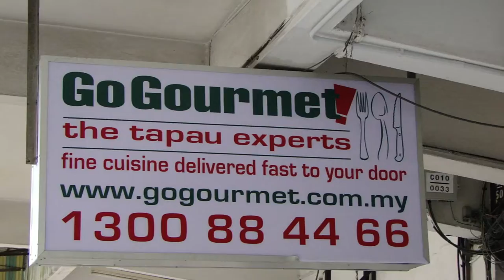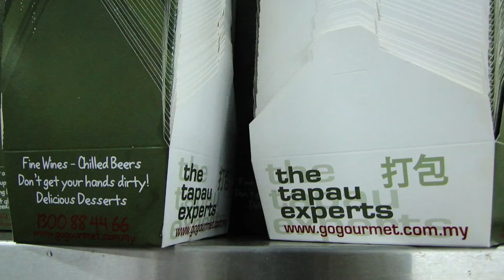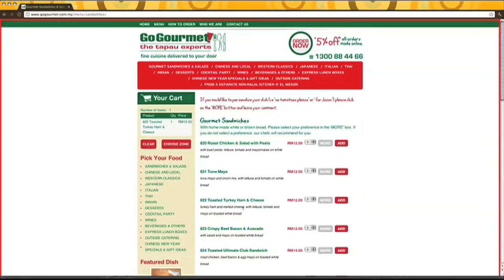Dealmates : Go Gourmet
The only Gourmet Food Delivery in town!